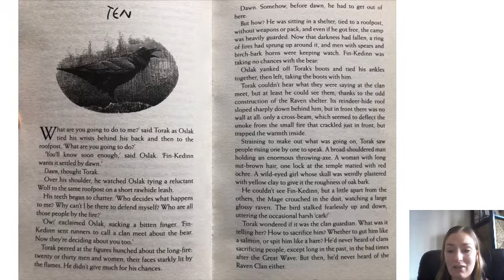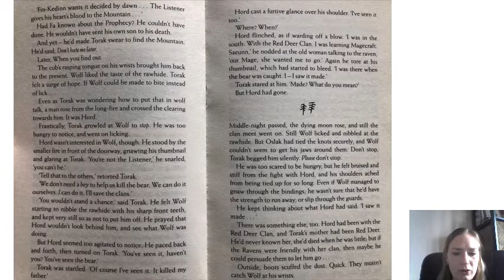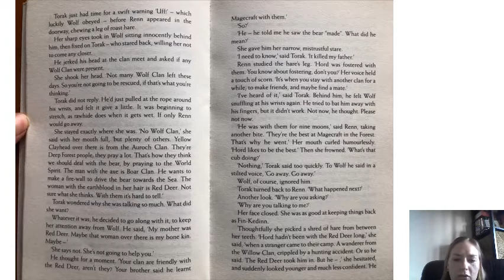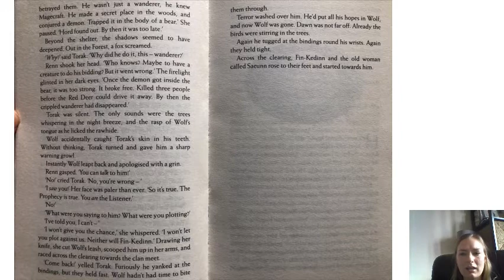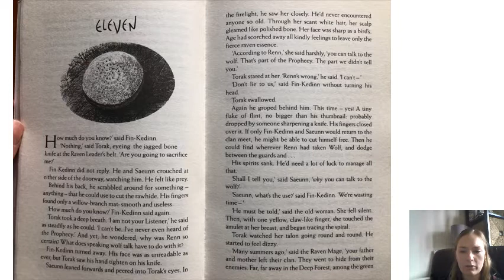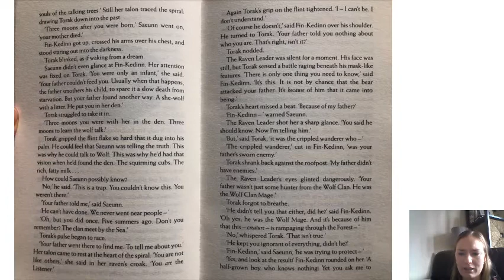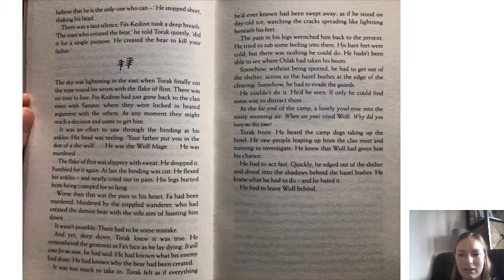DISTANCE LEARNING Wolf Brother Ch 10 and 11